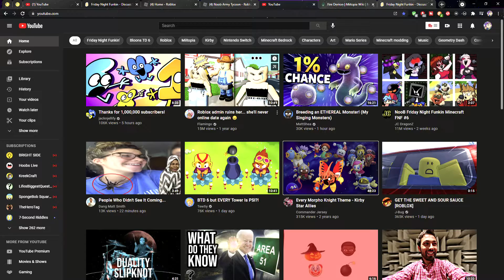dang crap smith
yes im starting to get my upload schedule fixed